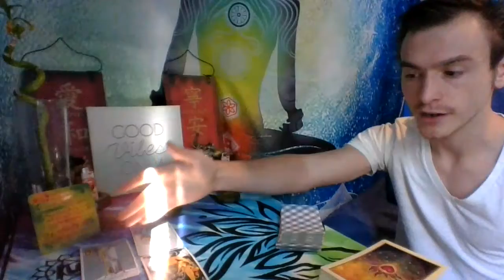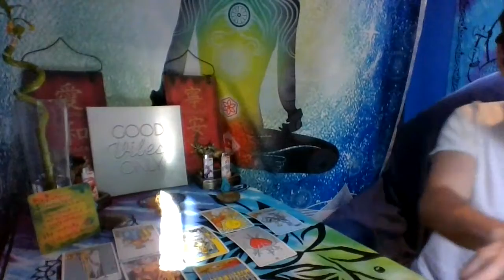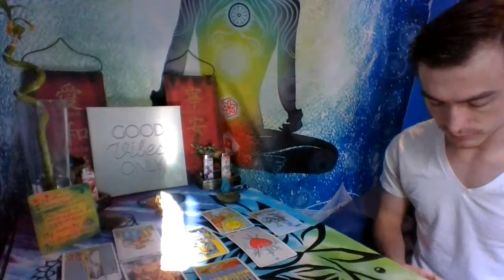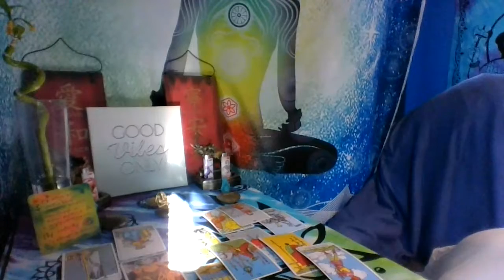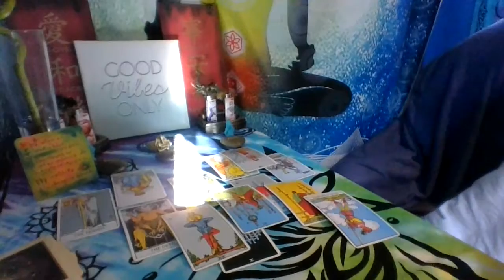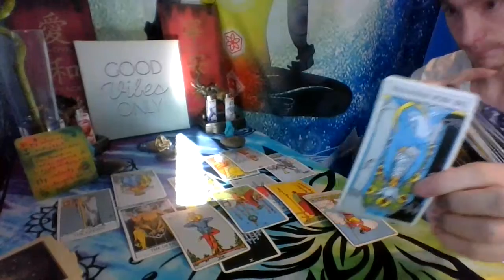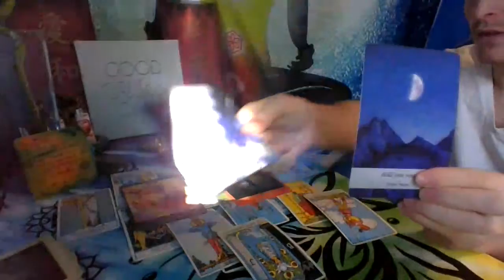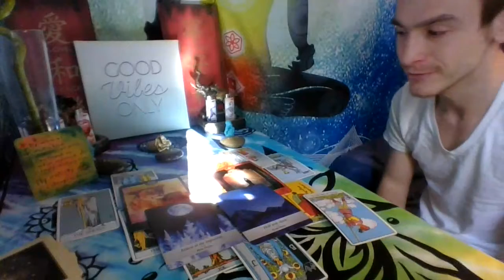Sagittarius Love Reading Listen to your intuition Nov 1st through the 15th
Sagittarius really listen to your intuition because you are desiring a connection that is toxic and not fulfilling for you.